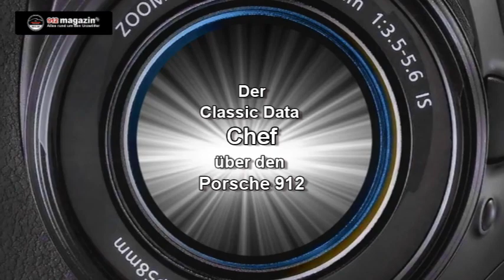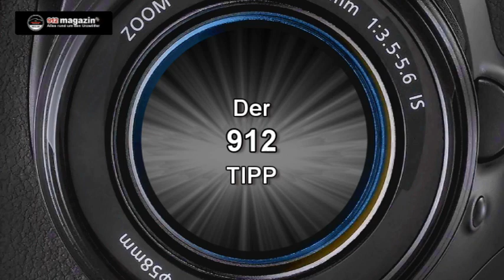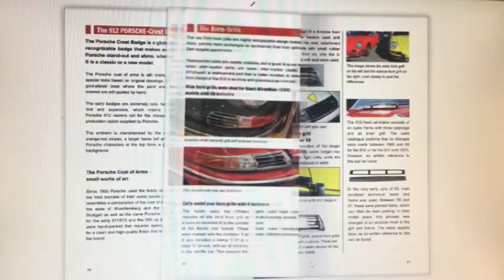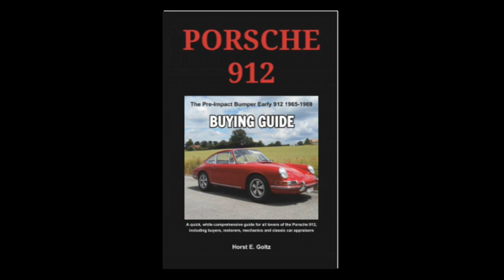912 Magazin | Ausgabe 5...alles rund um den Porsche 912 Urzwölfer!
912 Magazin | Ausgabe 5 .Alles rund um den Urzwölfer!
In der Ausgabe 5 des neuen 912 Magazins  seht Ihr:

- Groupmember Ulli stellt seinen "neuen" Urzwölfer aus
  dem Modelljahr 1967 vor
- Dietmar vom Porsche 912 Register Germany zeigt, wie
  das  912 Targadach demontiert und sicher verstaut wird
-  Meinung zum 912 vom Classic Data Chef
-  Horst stellt das Buch "Porsche 912 Kaufberater" vor

Mehr Infos über den Porsche Urzwölfer, gebaut von 1965 bis 1969,
gibt es hier:
Der Porsche 912 Kaufberater (912-Buch Ratgeber für die Modelljahre 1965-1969